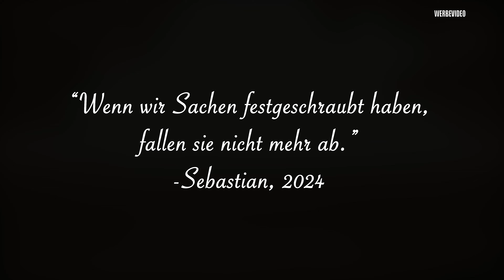baue den besten Schiebeschlitten! Kostengünstig & effektiv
braucht jede Säge! So einfach baust du deinen eigenen Schiebeschlitten! In diesem Video zeigt Sebastian dir geniale Tricks, um deinen eigenen Schiebeschlitten zu bauen. Einfach, kostengünstig und extrem effektiv  ! Werde mit unserem Plan von der Website selbst zum Held deiner Werkstatt.

🔻 Werkzeuge aus dem Video 🔻
Alu Schiene
M8 Gewindestange
M8 Einschraubmuttern
12V Bohrschrauber
18V Tauchsäge
12V Bohrschrauber
18V Handkreissäge
12v Akkuschrauber

🔝Schrauben/Akkuschrauber*:
18V Bosch - Home
18V Bosch – Profie
18V Makita
12V Bosch

🔝 Sägen*:
Kappsäge (das MONSTER)
Tauchsäge (Festool)
Stichsäge (besser)
12v Stichsäge

🔝 Fräsen & Hobeln*:
12v Kantenfräse
230V Kantenfräse

🔝 Schleifen*:
18V Winkelschleifer

🔝 Zubehör & sonstiges*:
Schwerlastrollen (groß)
Absenkbare Schwerlastrollen